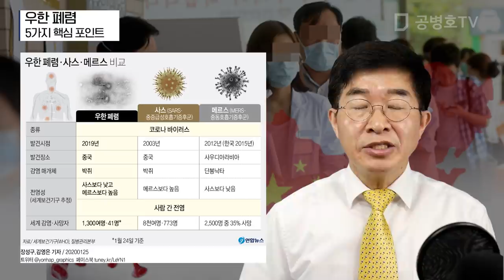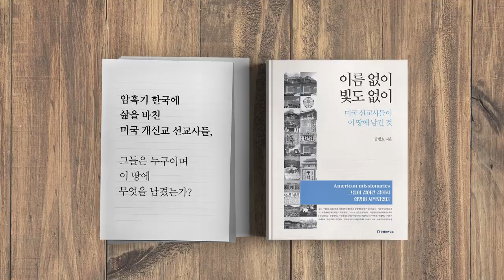우한 폐렴 / 5가지 핵심 포인트 [공병호TV]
우한 폐렴 / 5가지 핵심 포인트

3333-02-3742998 카카오은행 (예금주 : 공병호) / (텔레뱅킹 : 090 & 은행코드 : 90)

참고자료
1.  ‘우한 폐렴’ 전세계로 급속 확산 ... 진짜 이유는?, 동아일보, 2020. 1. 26.
2. 신종코로나바이러스감염증발생, 질병관리본부, 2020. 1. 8